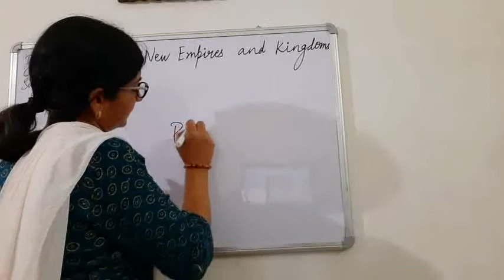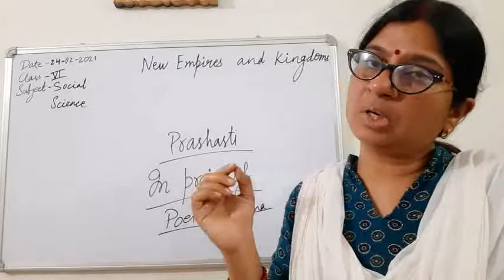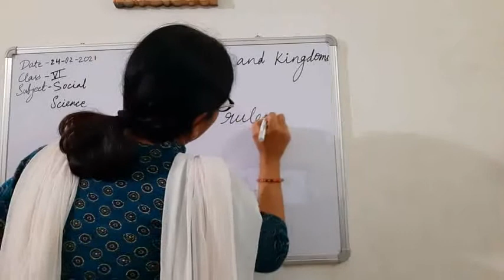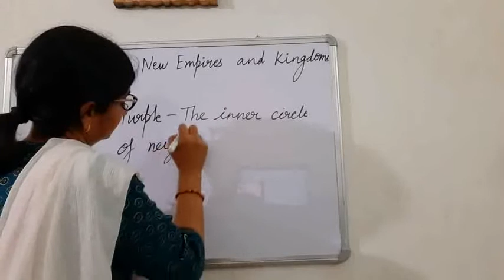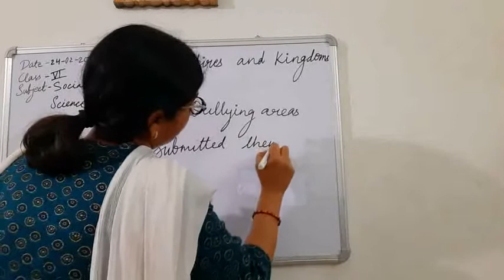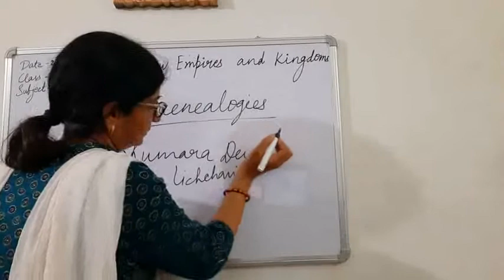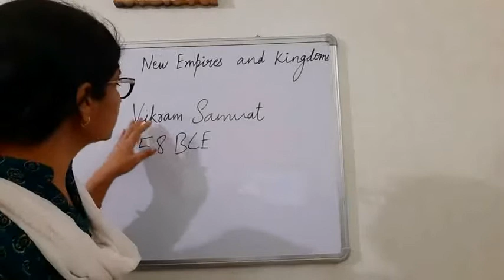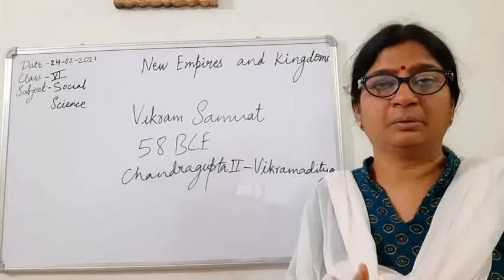Class VI SST 24-02-2021 by Mrs Ruhi Singh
Class VI SST 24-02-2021 by Mrs Ruhi Singh Chapter New Empires and Kingdom